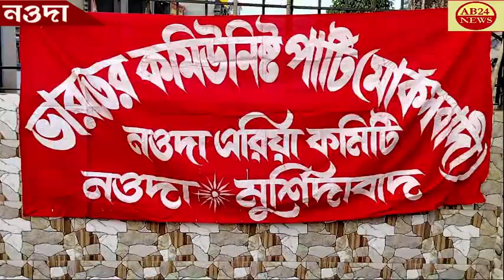নওদা CPIM পার্টির পথসভা।।আমতলা RSP পার্টি অফিসের সামনে।।ab24news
PATHSABHA OF CPIM PARTY IN NOWDA,IN FRONT OF AMTALA RSP PARTY OFFICE নওদা CPIM পার্টির পথসভা।।আমতলা RSP পার্টি অফিসের সামনে।।